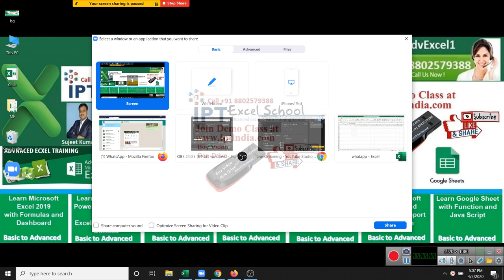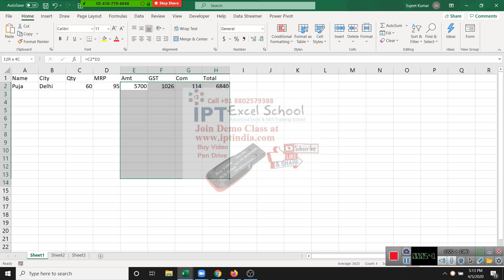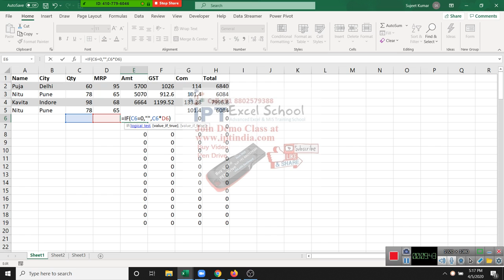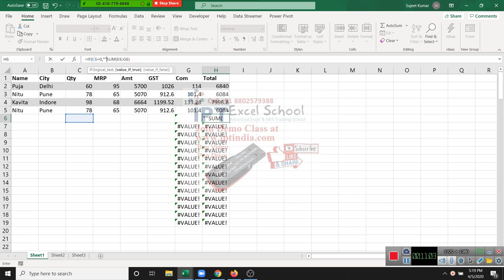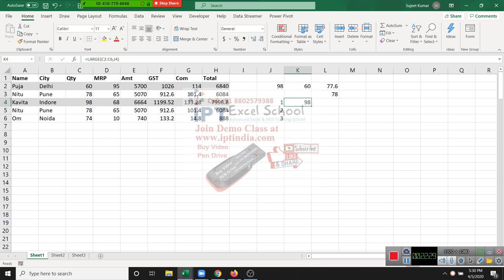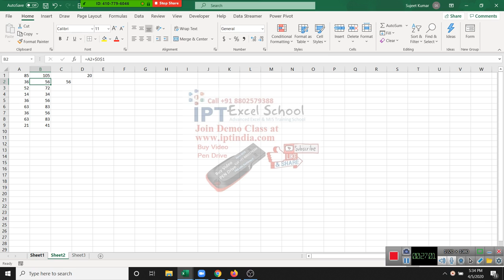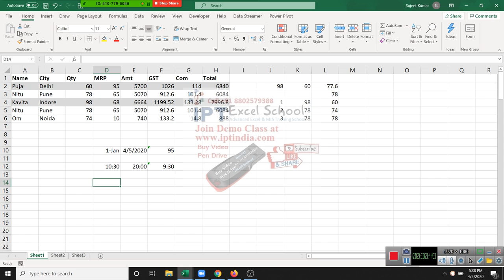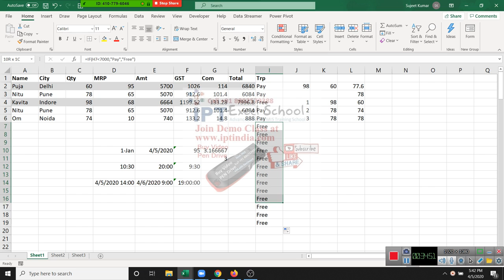Basic Calculation in Excel 2019